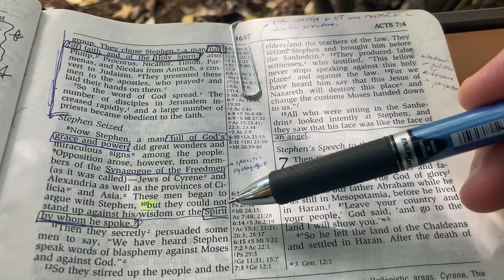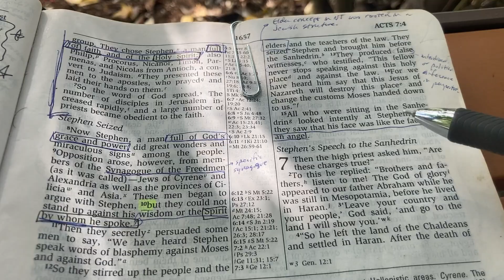The Daily Six Episode 42, ACTS 6:8-15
In conjunction with Pastor Chris Eads' fall message series at Mt Hope Church, Ashburn. Virginia, The Normal Christian Life, we are revitalizing The Daily Six video series.  As he explores the Book of the Acts of the Apostles he encourages each of us to spend time in the scriptures reading slowly and purposefully to discern the Holy Spirit's individual message.

You can expect a new Daily Six episode each Monday through Thursday morning for 14 weeks.  Check out our YouTube channel for additional videos as well as links to our weekly livestream of our Sunday service at 10:00 AM eastern time.